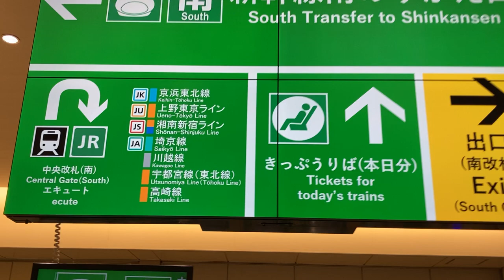大宮駅新幹線東のりかえ口 ディスプレイ式可変案内サイン